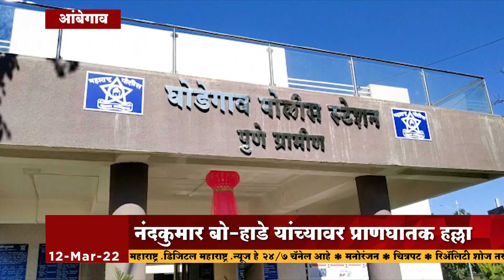आंबेगाव-घोडेगावच्या नंदकुमार बोऱ्हाडे यांच्यावर प्राणघातक हल्ला